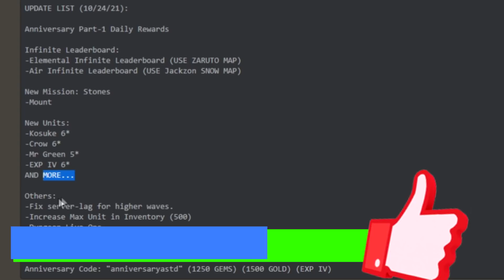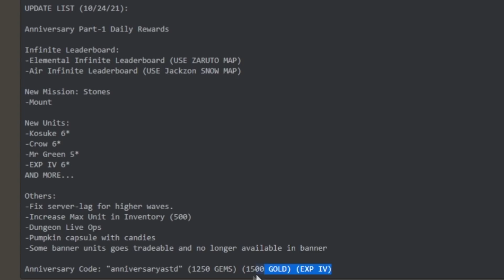ASTD - Коды, САСКЕ, ИТАЧИ 😱 All Star Tower Defense Roblox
Новое видео All Star Tower Defense Roblox. Новые юниты, ивент и коды в АСТД. В игру наконец то добавили трейды. Теперь можно меняться юнитами с друзьями. Большое обновление новые персонажи а так же Новый код на гемы в аниме товер дефенс. Новое видео роблокс товер дефенс симулятор в аниме стиле. Все новые коды алл стар товер дефенс - роблокс защита башни как товер батлс. Защита башни в роблокс с персонажами аниме Наруто Моя Геройская Академия Драгонболл Блич Токийский Гуль Ван Пис Атака Титанов ДжоДжо Тетрадь Смерти и другие. Naruto Minato Kirito Buddha Luffy Sasuke Mihawk Gilgamesh Tony Stark Whitebeard All Star Tower Defense.

All Star Tower Defense codes:
anniversaryastd – 1250 Gems & 1500 gold by redeeming this code (New)
goldgemgold – 250 Gems & 650 gold by redeeming this code (New)
4partyrocking – 250 Gems by redeeming this code
wowshutdown – 200 Gems by redeeming this code
longwait – 450 Gems by redeeming this code
fruit100k – 300 Gems by redeeming this code

Roblox All Star Tower Defense codes PC gameplay 2021!